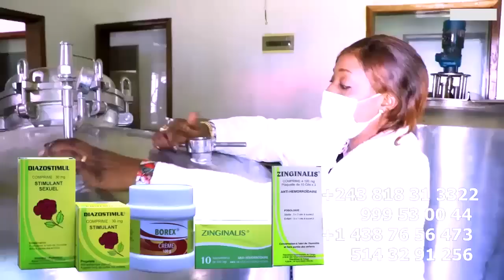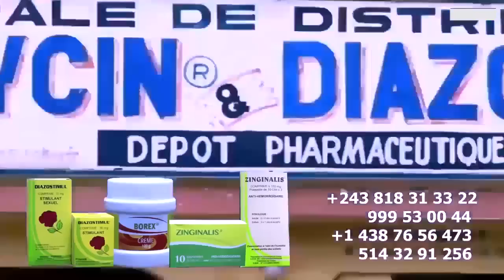Droit De Réponse LITEYA KANDA Asilisi Ba MBOLO MBOLO MAYELE ,FALLY à Transformé Ses FANS NGOLO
Droit De Réponse Contre Trahison De MBOLO MBOLO ,FALLY à Transformé Ses FANS Perdu Au Stade En Poison NGOLO @fallyipupa @ferregolatvofficiel6883 @werrasonofficiel1423 @koffiOlomide01 @jbmpiana843 @heritierwataofficiel